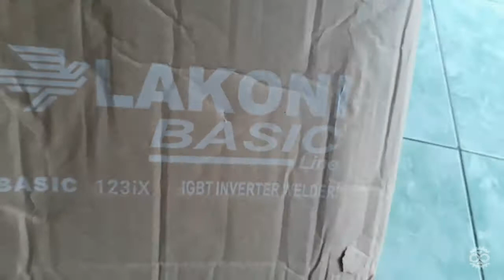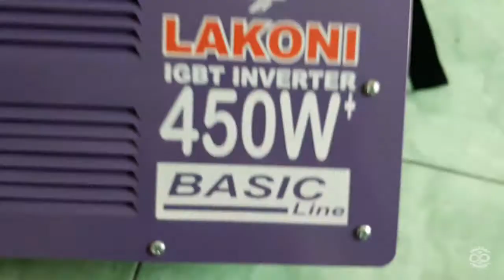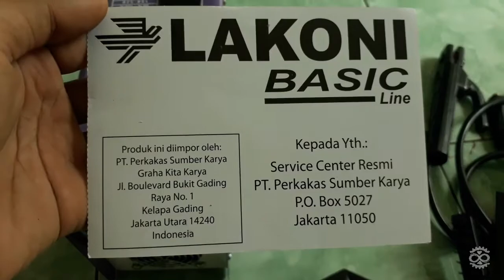Mesin Las Lakoni 450 W !! Garansi 1 Tahun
ok teman - teman kembali lagi dengan enginer ndeso saya di sini akan me riview atau unboxing las lakoni 450 W murah tapi tidak murahan ,silahkan tonton sampai habis ,terimakasih buat yang sudah tonton channel ini akan ada vidio terbaru dan mesin2 terbaru ok thanks .

mesin las inventer MMA garansi resmi lakoni 1 thn ya ,
spesifikasi mesin travo las basic 123 ix merek lakoni :

- Rated Voltage    : 220V
- current nonstop : 120 A
- weight                 : 6 kg
- warranty             : 1 thn
- capacity             : 20 A - 120 A
- kawat las           : 1,6 - 3,2
- Io                         : 450 W

kelengkapan :

tang las ,tang massa, sikat dan topeng